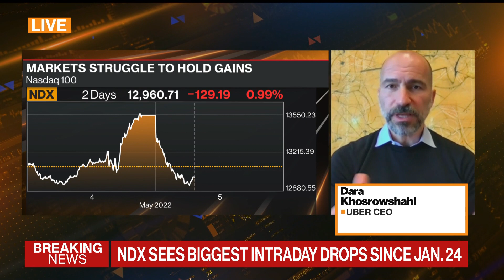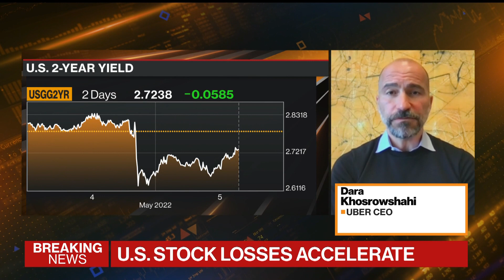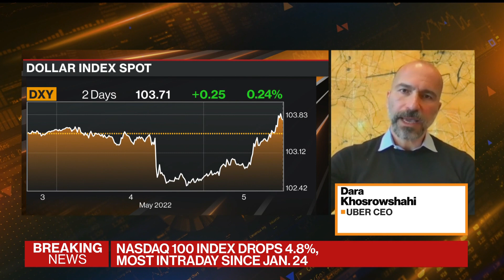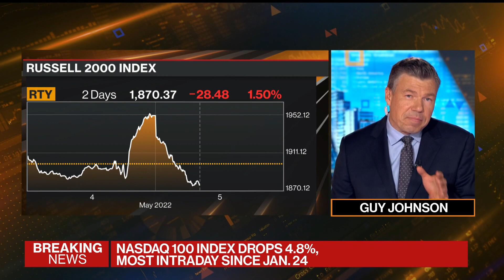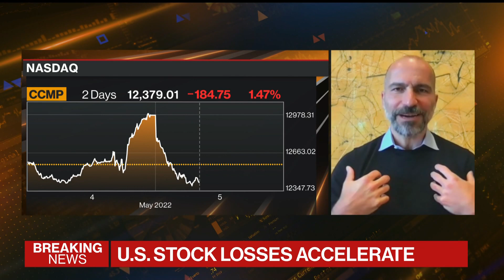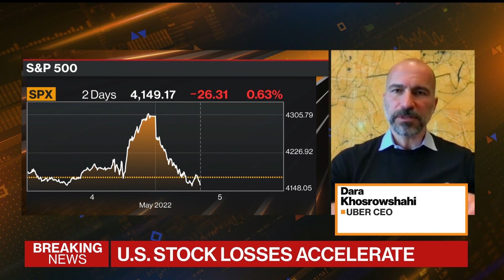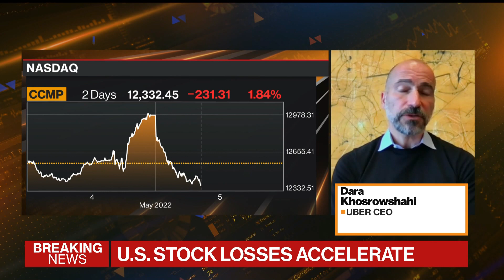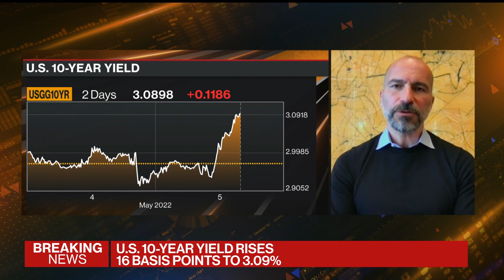Uber CEO Khosrowshahi on Results, Lyft Competition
Uber CEO Dara Khosrowshahi discusses investor reaction to the company's quarterly results, competing with Lyft and Uber's strategy going forward. Speaking on "Bloomberg Markets: European Close," Khosrowshahi says he is confident demand will come back as the U.S. emerges from the Covid-19 pandemic.